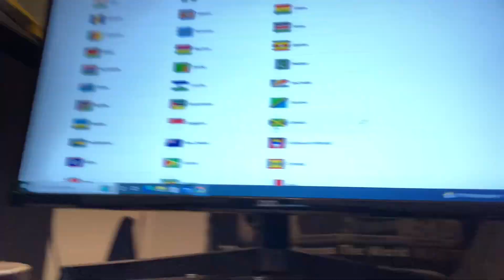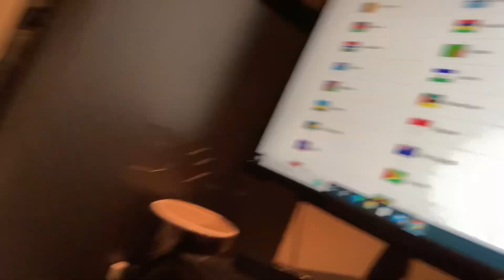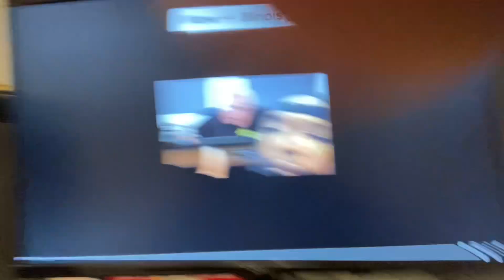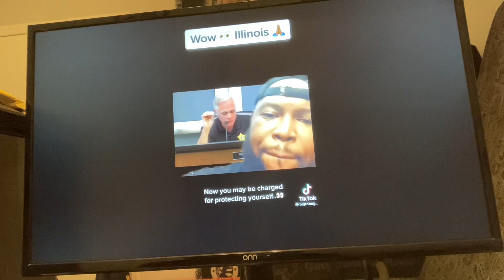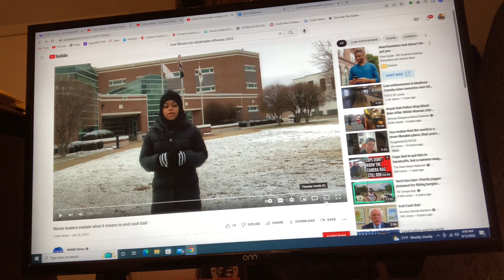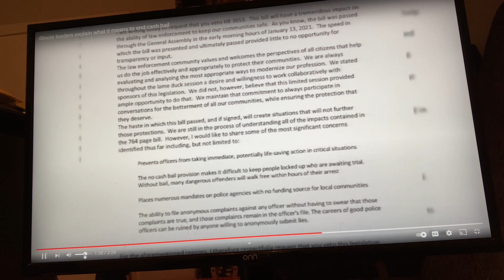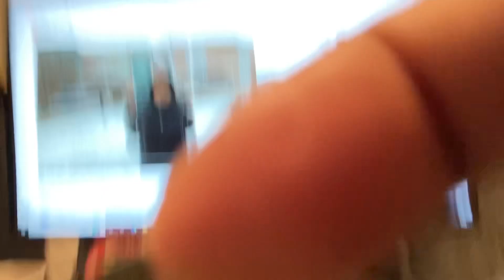The Illinois Purge And Black People’s Response To The Death Of Queen Elizabeth????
Live Coaching Classes w/study videos:  $199
List Of Study Videos Only:  $49